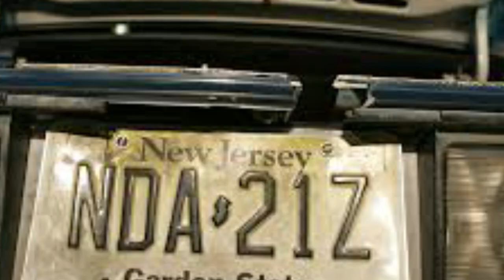U.S. Supreme Court dismisses 'D.C. Sniper' Malvo case!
PLEDGE

CertifiedTV

PLATFORMS